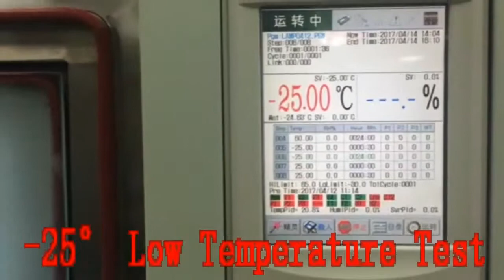440W 20R 440 IP65 Waterproof Rainproof Outdoor Moving Head Beam Light (MH048)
Voltage: AC 90-240V,50-60Hz
Lamp: YODN SIRIUS HRI 440W                                                                                                                          Power: 600W
Lamp temperature: 7500K                                                                                                                 Colors: 11 color + white, rainbow effect                                                                                                      Gobos: 12 gobos + open,with water and animation effects
Control: DMX512, Master-slave, auto
Dimmer: 0-100%                                                                                                                                                       Channel: 16H
2 Prism: 16-facet + 8-facet prism (standard)                                                                                                Pan: 540°;Tilt:275°, 8 or 16bit resolution
Foggy: 0-100% linear foggy effect                                                                                                                    Beam angle: 0-3.8°
Waterproof grade: IP65
Focus System: Electric Focus                                                                                                                               Beam Diameter: 170mm
Project distance: 2000m
Water and bidirection rotation effect,dream prism effect
Size: 42*30*62cm ;  Weight: 25kg                                                                                                               Wooden case：43*42*81cm;   GW: 28kg
Flight case：50*44*83Cm;  GW.:  44kg

Robert
Foryou Lighting Co.,LTD
Skype:adolph.xi
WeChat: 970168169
Our products: Stage Lighting,Disco/DJ Light,Studio Light,LED Dance Floor
Wall Washer,City Color,Search Light,Cable Protector,Stage Machines and so on.